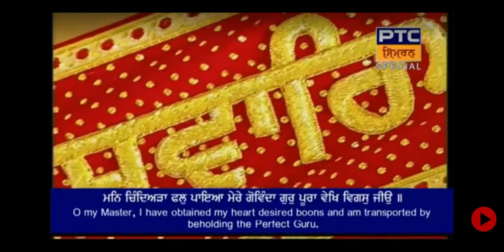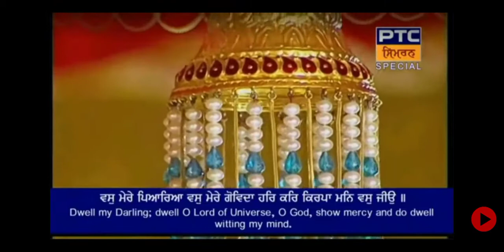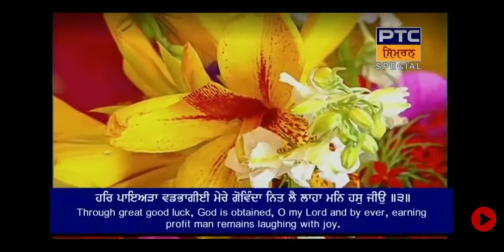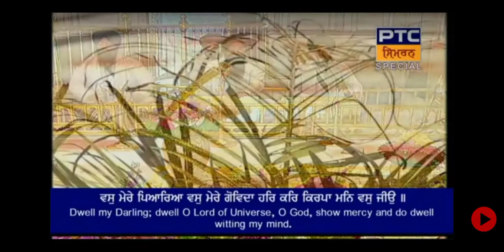Vas mere pyareya Bhai Jujhar Singh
Hazoori Ragi Sri Darbar Saheb